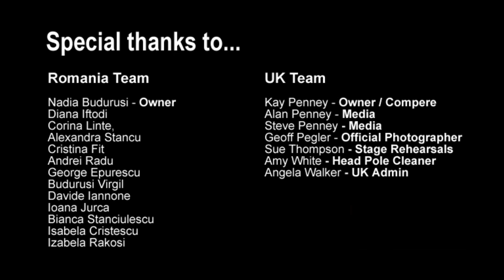Dimitry Politov - 2nd Placed Runner Up - World Pole Dance Championships 2016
Dimitry Politov / Russia - 2nd Placed Runner Up - World Pole Dance Championships 2016. Winner Best Tricks

2016 World Pole Dance Championships Male Category held in Bucharest, Romania on 16th September 2016.

The only truly global championships - World Pole Dance Championships is  a Pole Sport Fitness events featuring the World's best pole performers and athletes from 26 Countries and 5 Continents.

Pole Passion Ltd, leaders in bringing pole fitness through education and accredited instructor training programs co-hosted this event with Nadia Budurusi.

Photography and Video: Geoff Pegler